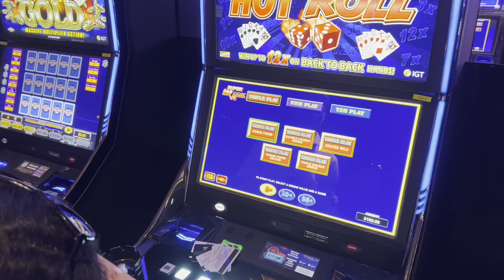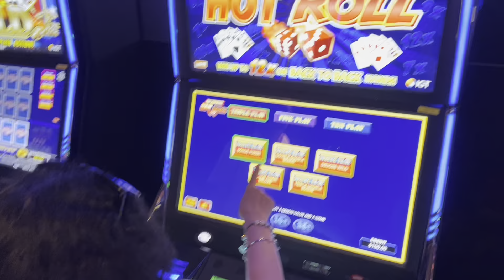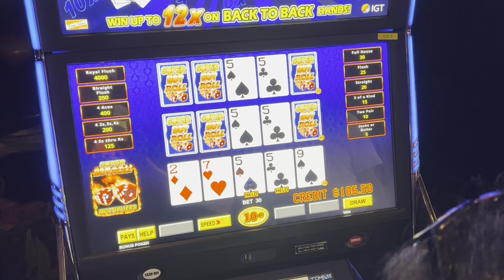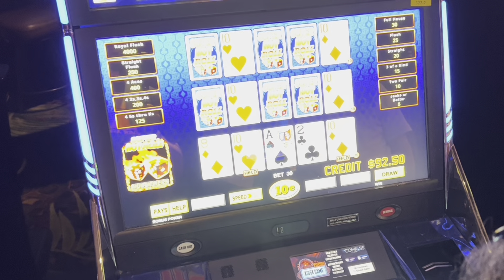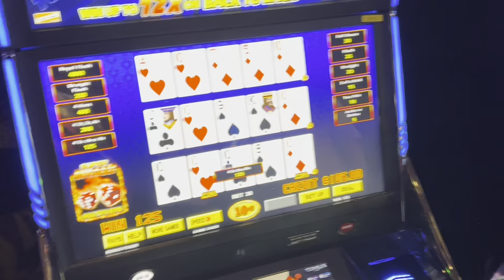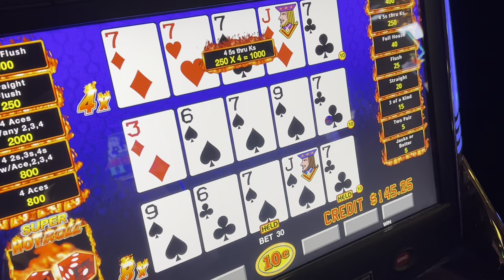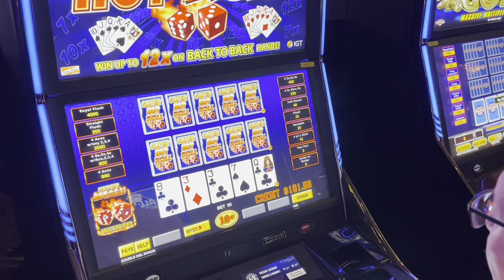Super Hot Roll Video poker w/ subscribers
This is the new direction I am taking with my channel. Playing videopoker and slots with subscribers like Mark and Jo from Chicago, including complete strangers and letting them keep the money. We all know that most of the time we lose anyway, I'm tired of the losses, its not fun, I can give back and feel like its a win win. If you want to play slots or video poker with me, let me know next time you see me and it's on. God bless.